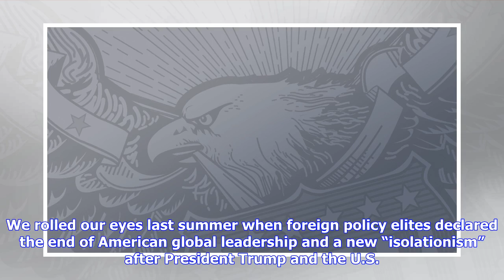Breaking News | In UK local elections, Theresa May's Conservatives win the strategic victory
The U.S. unemployment rate has reached 3.9 percent, which is the lowest level since December 2000, the same month that Al Gore conceded the presidency to George W. Bush and quarterback Drew Bledsoe led the New England Patriots to a 5-11 record as rookie Tom Brady watched from the sidelines. Article I, Section 9, Clause 8 of the U.S. Constitution prohibits the federal government from bestowing titles of nobility. The founders had just fought a revolution to escape one king and they didn’t want an...